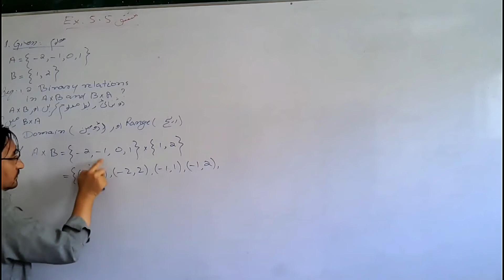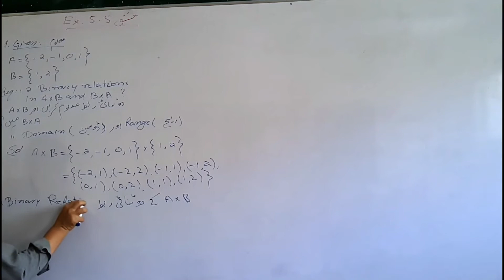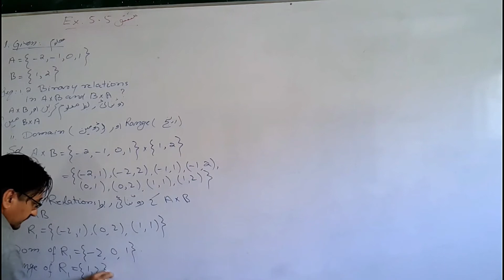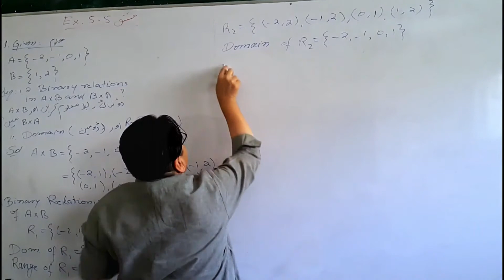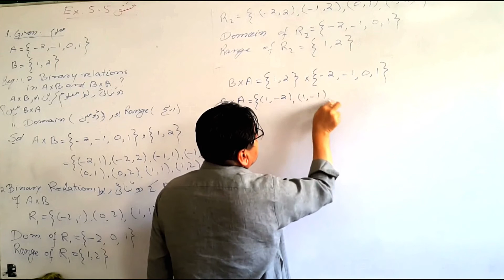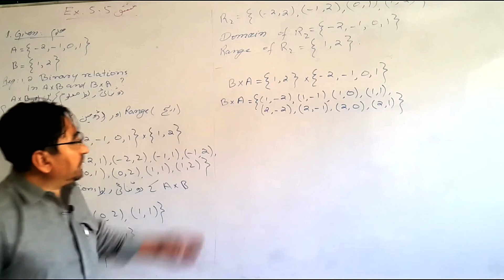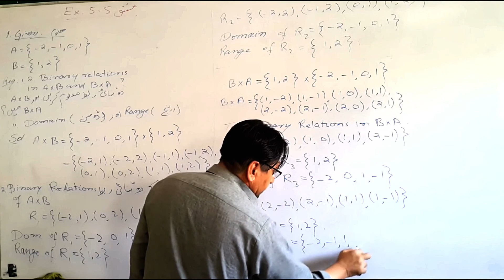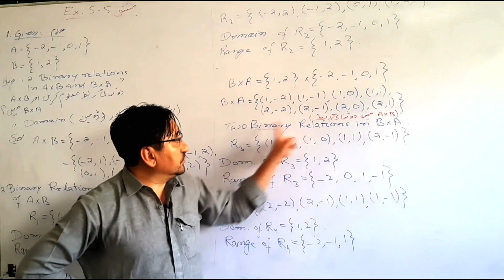10th Math Exercise 5.4 Question No. 4, [Balochistan Board]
Question 4.
If set A has 3 elements and set B has 4 elements then find the number of ordered pairs in each of the following.

(i) A×A   (ii) A×B  (iii) B×A   (iv) B×B

سوال نمبر 4ـ اگر سیٹ میں 3 ارکان اور سیٹ  B  میں  4 ارکان ہوں تو مندرجہ ذیل میں کتنے مترتب

جوڑے ہوں گے۔